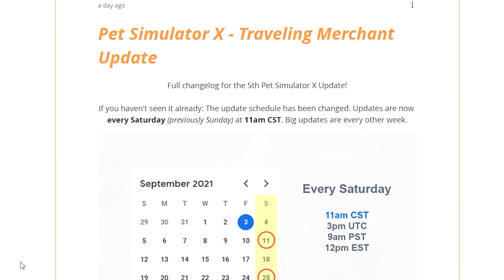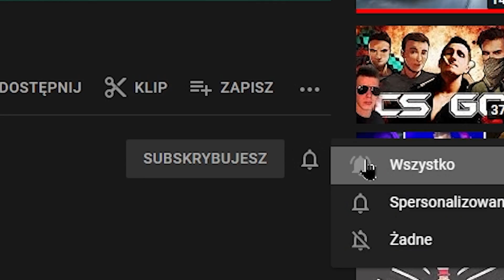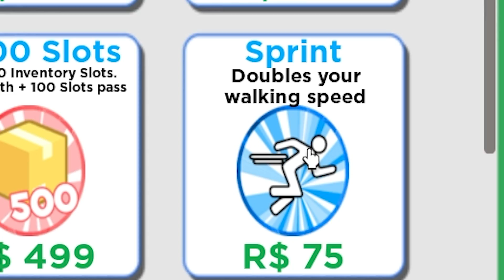TO KONIEC PET SIMULATOR X... ZNALAZŁEM NOWY LEPSZY TRYB! (Roblox | Yoshi)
Tryb: Pet Ranch Simulator